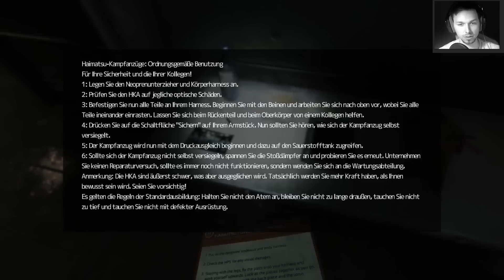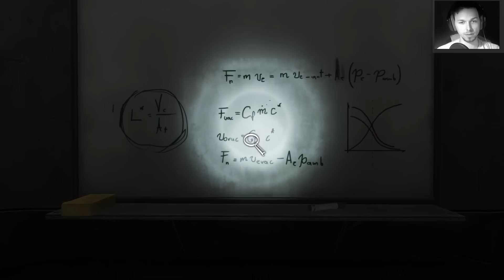SOMA #18 – Ein neuer Anzug? [HORROR]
★ Soma - Ein neuer Anzug? ★

Ein fast neuer Anzug, FAST!